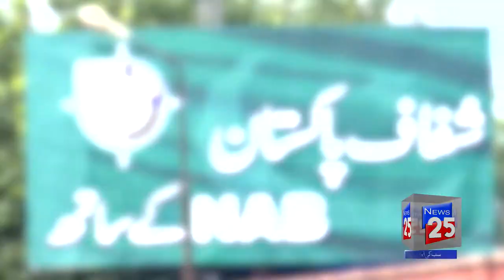NAB START THE INVESTIGATION FROM X CM PUNJAB SHAHBAZ SHARIF